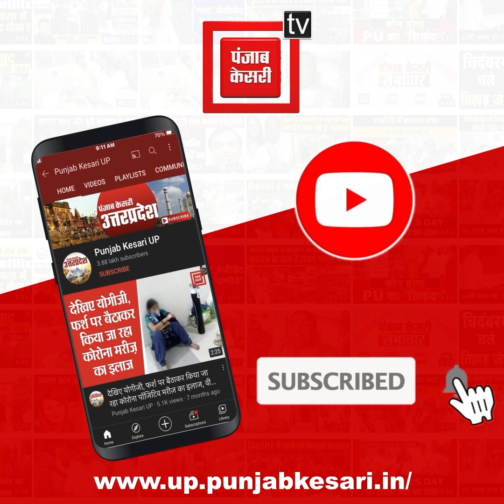Nikay Chunav 2023: कौशांबी में सुबह 7 बजे से मतदान शुरू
पहले चरण के मतदान में आज उत्तर प्रदेश के कुल 9 मंडलों के 37 जिलों में मतदान होगा. इसमे सहारनपुर मंडल के शामली मुजफ्फरनगर और सहारनपुर, झांसी मंडल में झांसी जालौन और ललितपुर, आगरा मंडल में फिरोजाबाद आगरा मथुरा और मैनपुरी, मुरादाबाद मंडल में मुरादाबाद अमरोहा बिजनौर रामपुर और संभल शामिल है.